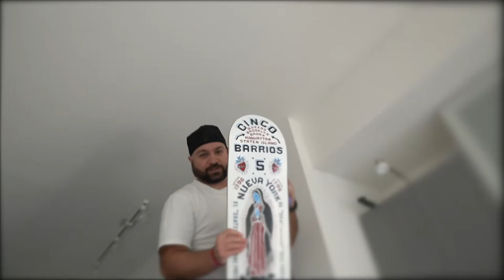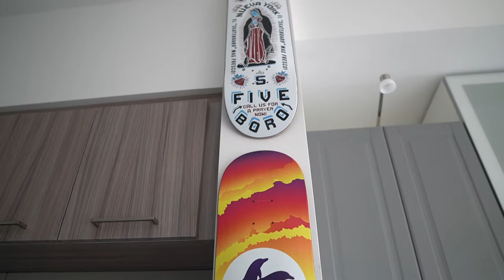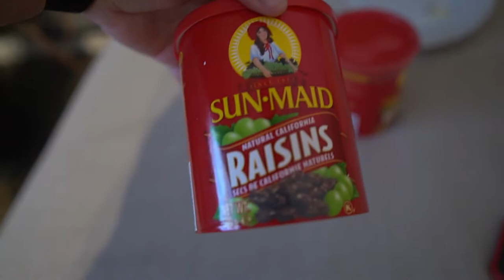Baby Nursery Dresser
In this vlog we start getting our baby's nursery ready. I finally finish buiding the nursery dresser and it came out great.